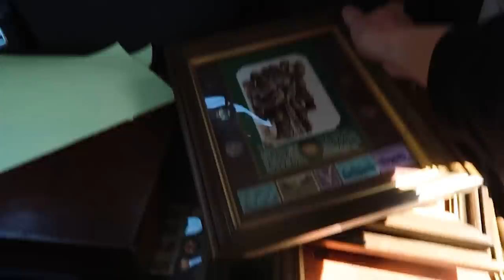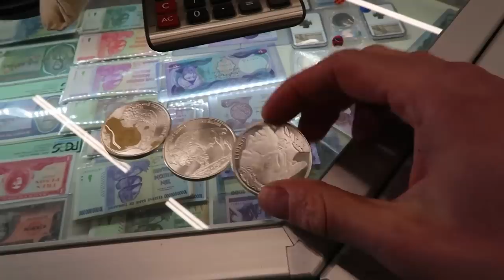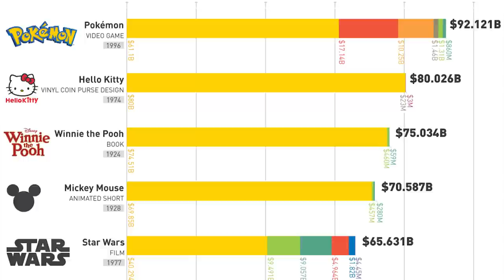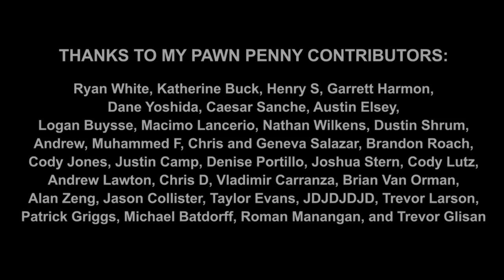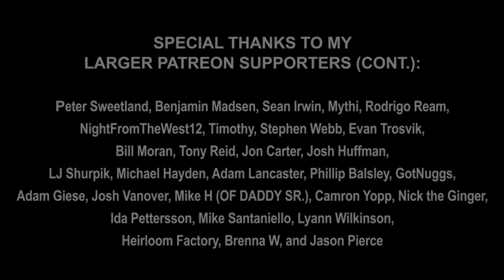PAWN MAN Ep. 69 - Star Wars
Evan scores a home run with an 1863 Colt Navy Revolver and explains the history and collectibility of Star Wars merchandise.